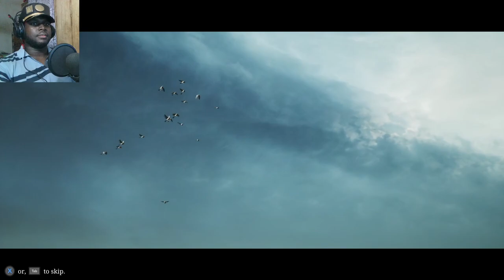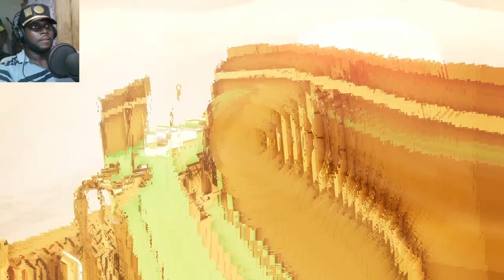The Most Anticipated Game Of 2022 Just Came Out - [ Choo Choo Charles Full Gameplay ]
~Keywords~
Choo Choo Charles Full Gameplay | Horror game | Best indie game of 2022 | gameplay walkthrough | thomas the tank engine horror game | gavin horror game | two star game | review

~Note~
Today is the day! The game everyone has been waiting for has finally come out- Choo Choo Charles! In this game, you try to survive in a train where you must try to escape from the terrifying horrorscape that Gavin ( Two Star Games ) has created.

If you're a fan of horror games, then you need to check out Choo Choo Charles. It's one of the best horror games that has come out in a long time, and it's sure to creep you out!